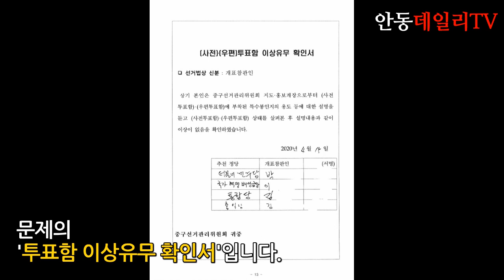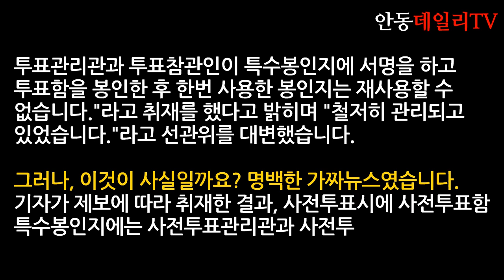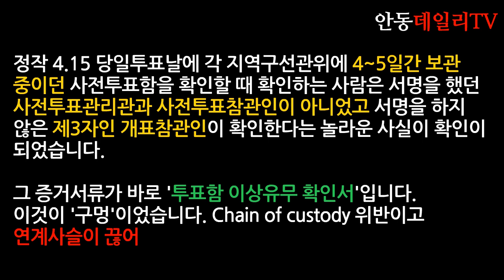[쑈킹 뉴스] 초등학생도 알만 한 '4.15총선 관리에 대한 책임을 져야 할 야바위꾼, 중앙선관위... 안동데일리TV